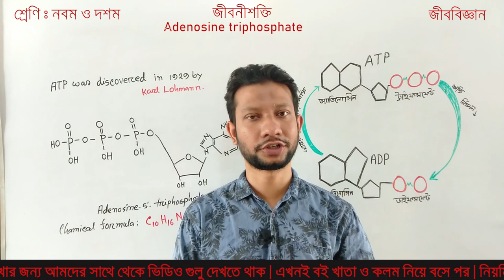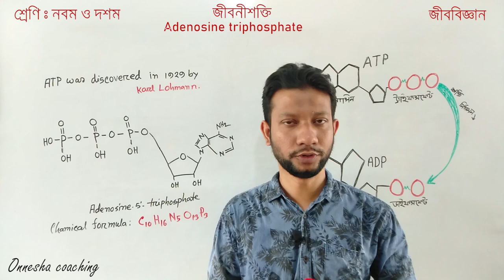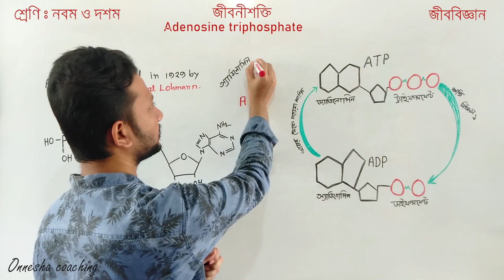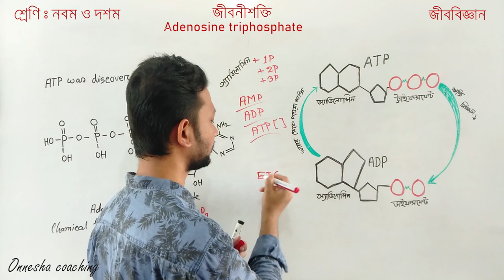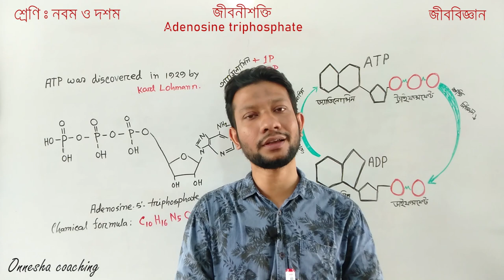নবম ও দশম শ্রেণির জীববিজ্ঞান ৪র্খ অধ্যায় (পর্ব-১)